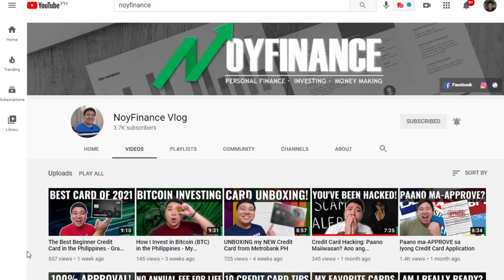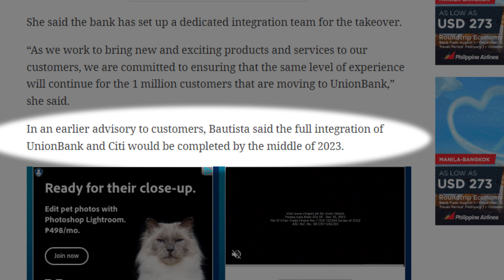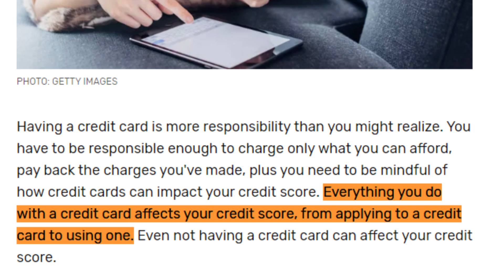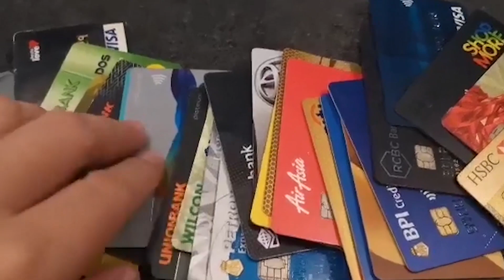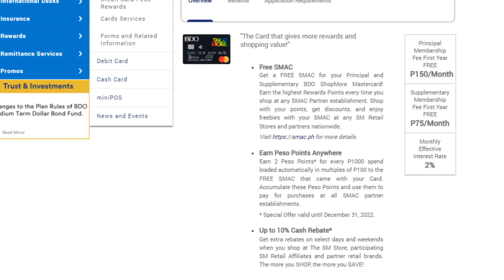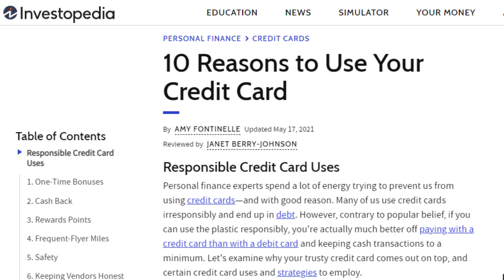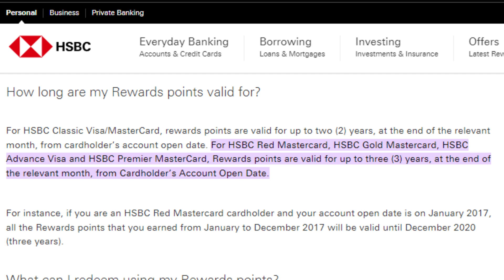5 Things to Know First Before Getting a Credit Card!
If you're someone na nagiisip palang kumuha ng credit card, or isa kang beginner credit cardholder, then this Video is definitely for you.

These are the 5 Things that I WIshed I Knew Before Getting a Credit Card. Which means itong mga bagay nato ang dapat naiintindihan mo ng mabuti if you want to be a good credit cardholder.

If you want to get access to the Best Credit Cards in the Philippines, you must take care of your Credit Score and in order to do that, panoorin mo tong video nato!

UNIONBANK CREDIT CARDS: ZERO annual fees for life!

METROBANK CREDIT CARDS: FREE ₱2.5K eGC, Xiaomi Soundbar, Mi Band 8
✅ Metrobank Titanium Mastercard
PROMO: ZERO annual fees

✅ Metrobank Platinum Mastercard
PROMO: FREE 310,000 reward points!

✅ Metrobank World Mastercard
PROMO: FREE 300,000 reward points!

HSBC CREDIT CARDS: FREE ₱2.5K GC or Dolce Gusto Piccolo XS
✅ HSBC Red Mastercard

SECURITYBANK CREDIT CARDS: FREE ₱2.5K eGift, Sony Wireless Headphones, or De'Longhi
✅ SecurityBank Gold Mastercard

BPI CREDIT CARDS: Annual Fee Waiver Forever
✅ BPI Cards

OTHER CREDIT CARDS:
✅ HomeCredit

We'll help you identify the NEXT Best Credit Card for You.
*for existing Credit Card holders only.

🎥 MY YOUTUBE KIT:
HP Victus 15.6" i5-13420H 8gb/512gb SSD